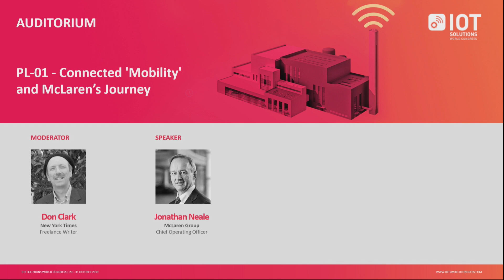Connected ‘Mobility’ And McLaren’s Journey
The pace of technology change we are experiencing today is truly unprecedented and it is revolutionizing the way companies innovate from the design process to the way they deliver to their customers. This wave of digital transformation is providing companies with access to real-time data and critical insights that enables them to accelerate the R&D process, improve operational efficiency and create a sustainable competitive advantage. McLaren is at the forefront of this digital transformation, spanning their F1 racing team, automotive design manufacturing and new areas in healthcare. Join this Fireside chat with Jonathan Neale, CTO McLaren Group to learn more about what they are doing to drive the company’s digital transformation.